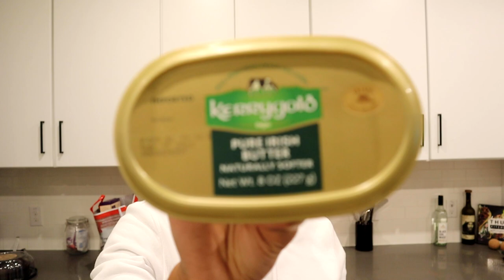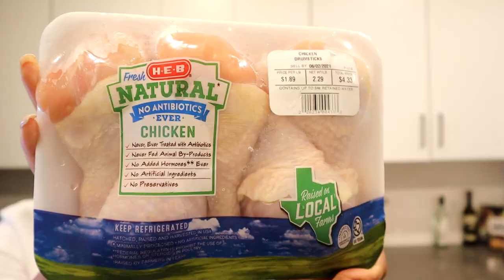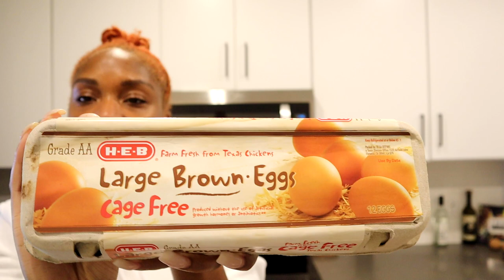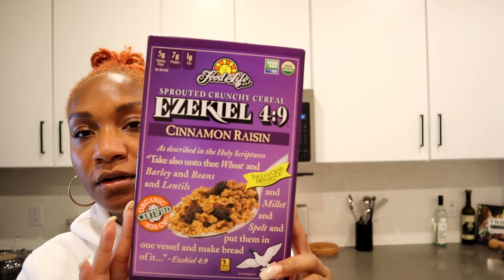Hump Day Haul | H-E-B Grocery Store Haul | What's In My Grocery Bag? | DaishaView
Welcome to another hump day haul! Today I am doing a grocery haul. I recently did my bi-weekly grocery trip to H-E-B and I’m showing you guys all the goodies I got! If you want to try getting your groceries delivered, click the link below or use the code DDB426215A to get $10 towards your grocery trip!

/// LINKS ///

Here’s $10 of grocery money!

Want to learn a new language? Find a native-speaking tutor for the low at ITALKI

/// SIMILAR VIDEOS ///

HAUL | Housewarming Unboxing

THE MIC I USE:
*Movo VXR10 Universal Video Mic